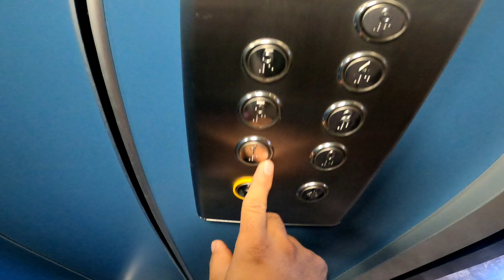GALA WITH MY ALAGA | Buhay sa italy vlog #66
than'k for watching